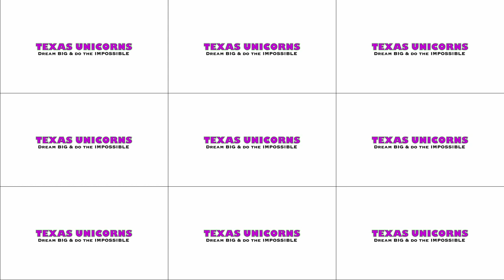NEW Goat!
Enjoy watching Fynn, the goat! Homesteading has new adventures everyday. The meaning UNICORN can be defined as magical, the impossible, and the POWER to believe anything is POSSIBLE! 🦄 DREAM BIG. Being a UNICORN means you have the vision and empowerment to push yourself and conquer your goals!!!

Shane
Traci
Alyssa
Haleigh
Jessica
Chandler